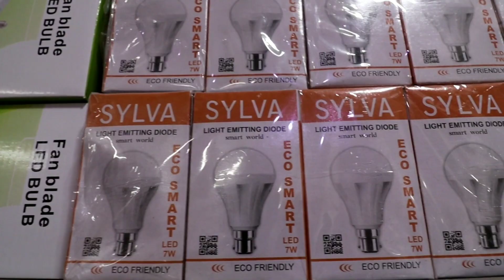मात्र 3500/- से शुरु करे led Bulb बनाने का Business | Led bulb raw material | led bulb wholesaler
Dish Lite
20 ,Mohan park ,West Guru Angad Nagar ,
Near Nirman Vihar Metro Station

syska led bulbs

led bulb price in delhi

led bulb philips

surya led bulb price

25 watt led bulb price

led bulb manufacturers in noida

led bulb market

led bulb manufacturer in gurgaon

led bulb buyers

led bulb raw material list pdf

light bulb manufacturers

9 watt led bulb price in delhi

LED Bulb Raw Material in Delhi

LED Bulb Raw Material manufacturer in India

LED Bulb Raw Material Amazon

LED T Bulb Raw Material

LED Bulb Raw Material Near me

LED Bulb Raw Material in Mumbai

Top 10 automotive lighting companies in world

Top lighting companies in India

Best LED bulb in India 2019

LED lights Trading business in India

Best LED tube lights in India 2019

Syska LED

Lighting industry in India 2018

Top lighting companies in the world